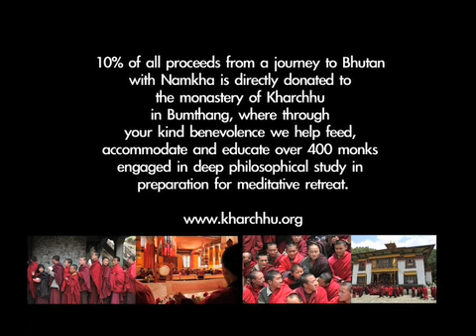BHUTAN: The Journey Within Part 2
Part 2 of the first and only travel documentary from Bhutan